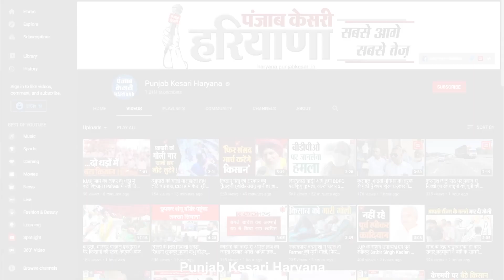ऐलनाबाद उपचुनाव को लेकर दिल्ली में हरियाणा कांग्रेस की बैठक शुरू